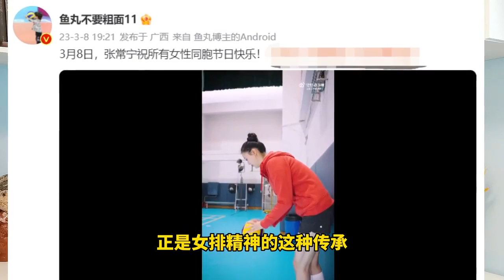晚上19点，张常宁王者归来，女排奥运冠军回归训练场，蔡斌等到了